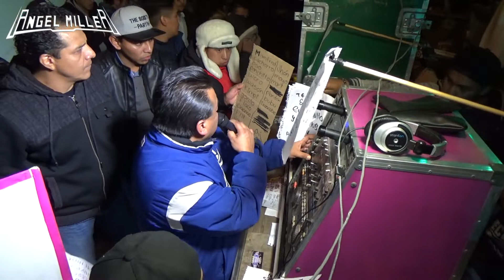LO NUNCA ANTES VISTO SONIDO SAMURAI Y SONIDO CARIBE 66